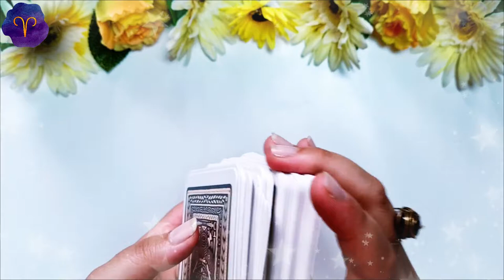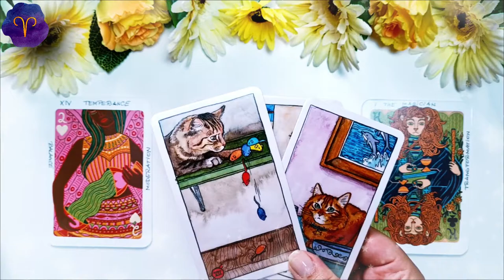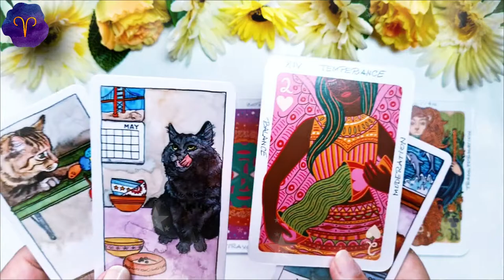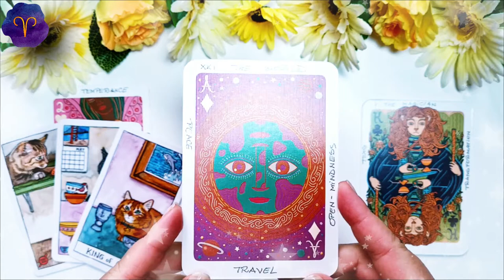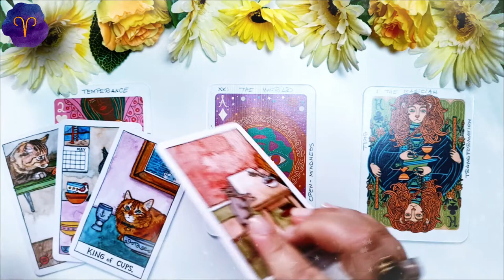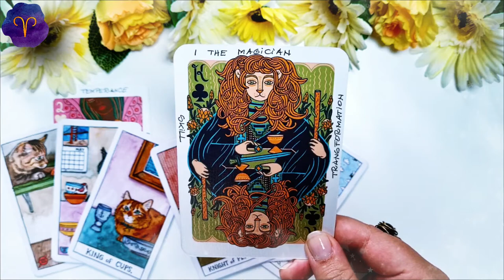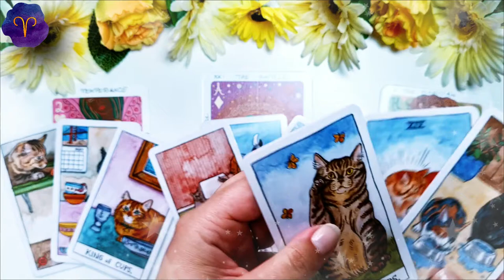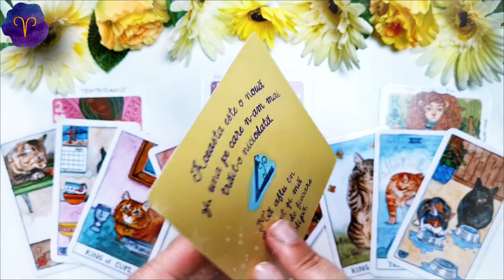BERBEC ♈️ AUGUST 2021 | Poți obține orice îți dorești în afaceri - nu uita să te și distrezi | Tarot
În această etalare de tarot am extras 3 cărți pentru nativii din BERBEC pentru luna AUGUST 2021. Prima carte este pentru energia în dragoste  ❤️ a doua carte pentru sănătate ⚕️ și a treia carte pentru energia financiară 💲 (carieră, afaceri, bani). La final am extras și o carte oracol 🔮  pentru a găsi mesajul de încurajare care să va ajute în această lună. Aceasta este o etalare generală, prin urmare dacă nu rezonezi cu mesajul cărților îți recomand să urmărești și etalarea pentru ascendentul tău, precum și pentru semnul zodiacal în care ai Luna natală sau alte plasamente planetare importante. Dacă ai o anumită întrebare, sau o problemă care te macină îți recomand să vizionezi etalările de tipul alege-o-carte în care trebuie să te folosești de intuiția ta pentru a alege mesajul pe care trebuie să îl auzi acum (aceste etalări sunt atemporale, general valabile, indiferent dacă le vizionezi în ziua în care am extras cărțile sau peste câțiva ani, pentru că mesajul este ales de tine cu ajutorul intuiției).

❤️DRAGOSTE💋  00:00
⚕️SĂNĂTATE💊 05:28
💲AFACERI, BANI, CARIERĂ💰 09:30
🔮 ORACOL – CARDURI DE ÎNȚELEPCIUNE 🧿 12:58